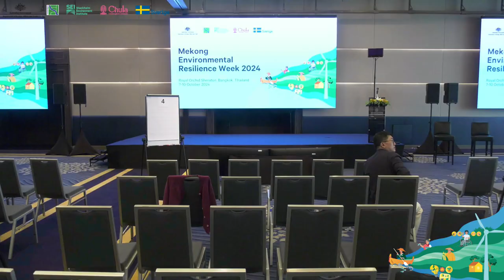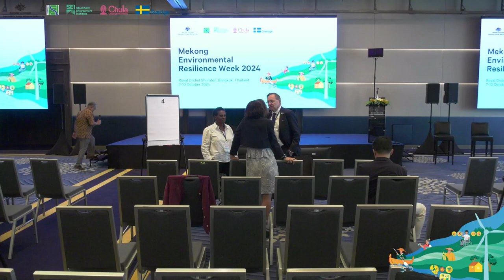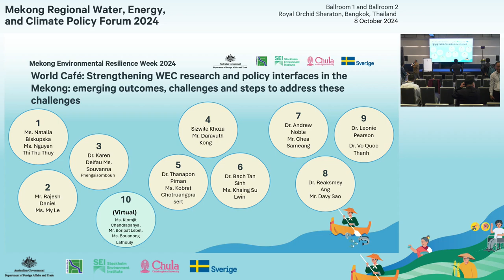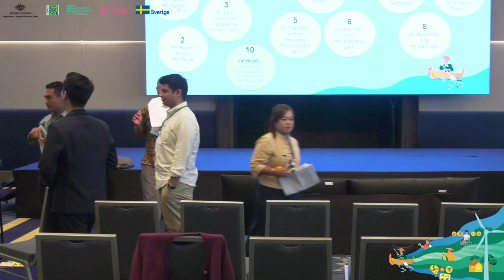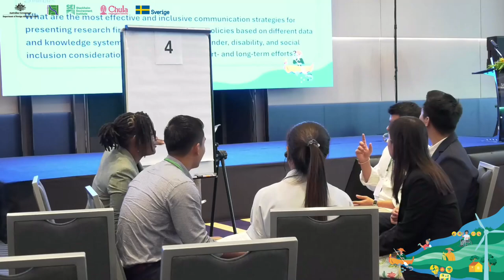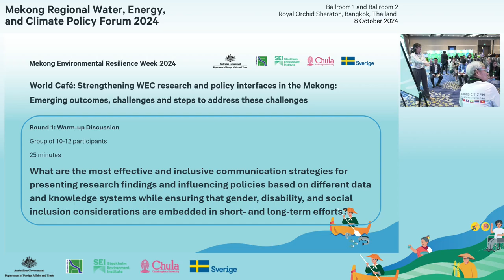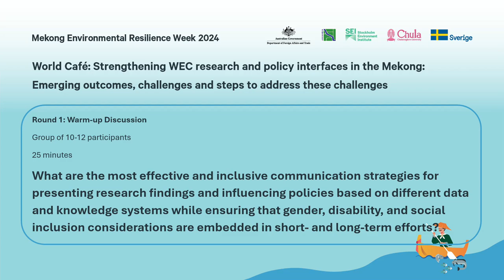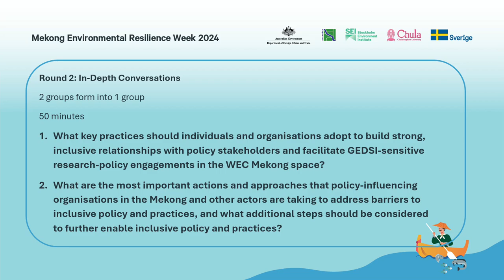MERW2024: Mekong Regional Water, Energy, and Climate Policy Forum (PM Session 4 World Café)